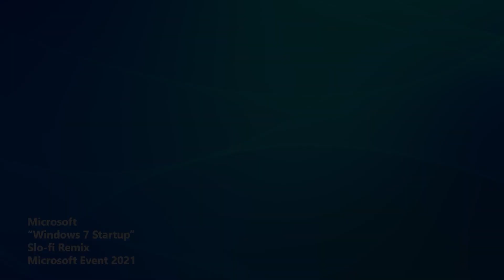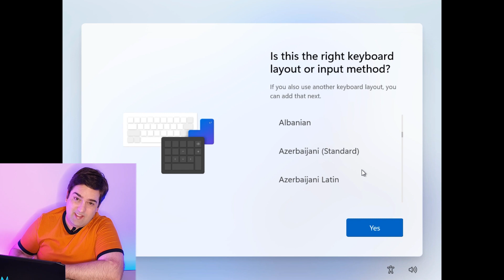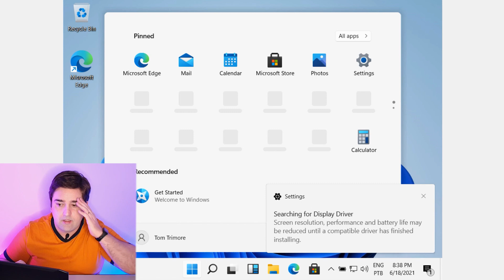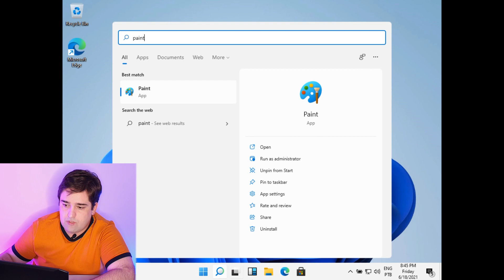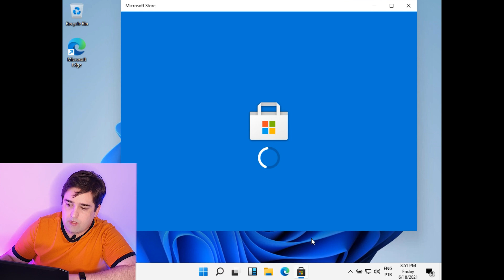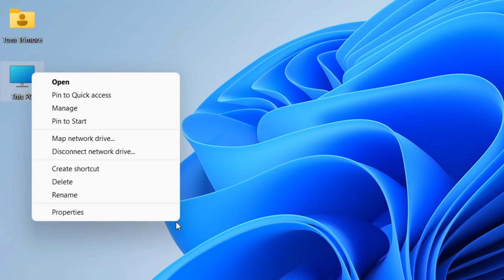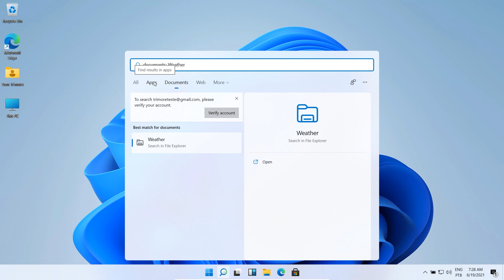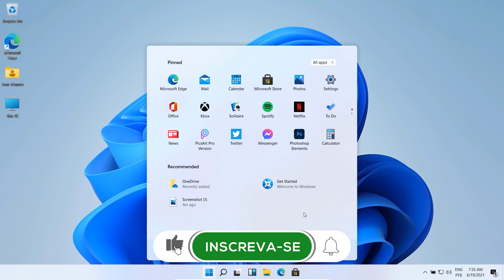Novo Windows 11 - Lançamento e Primeiras Impressões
Vazou uma imagem do novo Windows 11. A Microsoft está com um evento marcado para 24/06/2021 onde já dava indícios do anúncio de seu novo sistema operacional. E todo agora se concretiza antes mesmo da data prevista. Neste vídeo mostro as novidades do Lançamento do Windows 11 e as primeiras impressões.

🔰 ESTÁ GOSTANDO DO CONTEÚDO? GOSTARIA DE AJUDAR DE ALGUMA FORMA?
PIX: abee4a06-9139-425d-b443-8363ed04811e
Só por assistir este vídeo, você já está fazendo parte desta minha jornada. Obrigado.

Também tem grupo no Whatsapp e Canal no Telegram, links na página de ofertas.
Estamos sempre postando ofertas que encontramos em grandes lojas como Americanas, Amazon, Submarino, Ponto Frio... lá você encontrará itens de diversos nichos e cupons de descontos também.